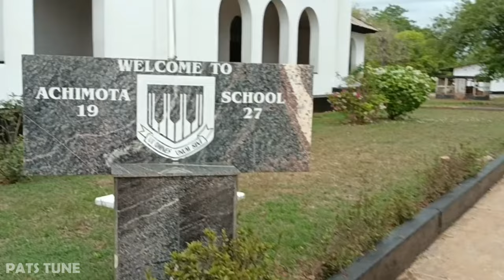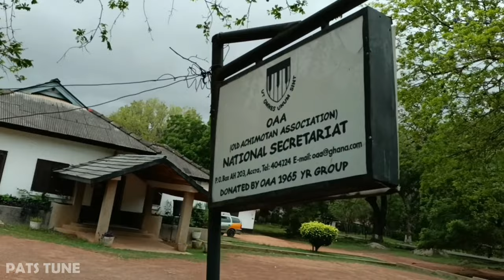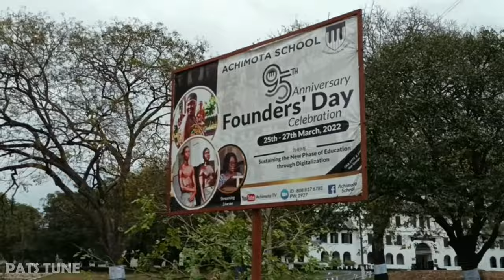Achimota Senior High School Campus Tour in 8 minutes | Motown tour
Achimota senior high school formerly Achimota College,  is a coeducational boarding school located at Achimota in Accra. The school was founded in 1927 as the country's first government co-educational boarding institution. Close to the campus are the Achimota Golf Course, the Achimota School Police Station, a large farm, the Achimota Hospital, and a staff village for the school’s non-teaching employees. This video takes us through it's 950-acre campus nine kilometers east of Accra in the Achimota Forest Reserve.

Video Credits: Godwin Tsikudo

Video Chapters
0:00 Introdution
0:10 Administration Block
1:16 Girl's Gym
1:56 Sports Field
2:28 Guggisberg House
3:08 Cadbury House
3:24 OAA House
3:35 National Secretariat
4:00 Art School
5:00 Dining Hall
6:36 Chapel
7:58 Slessor House
8:30 Classroom block